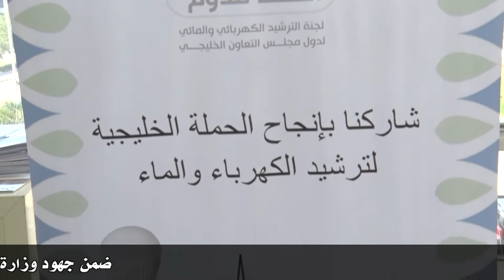حملة توعوية للمواطنين والمقيمين في مجمع المارينا مول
ضمن جهود وزارة الكهرباء والماء  واستمرار حملاتها الترشيدية قام فريق الترشيد بعمل حملة توعوية للمواطنين والمقيمين في مجمع المارينا مول  على مدار ٣ أيام وقام الفريق بتوزيع النشرات الترشيدية لشرح أهمية الترشيد والحفاظ على نعمة الكهرباء والماء وكان تجاوب الجمهور كبير من ناحية الحملة  للمحافظة على الكهرباء والماء